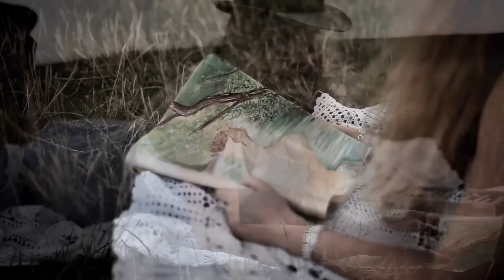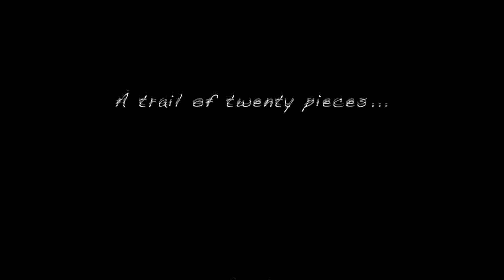A Trail of Twenty Pieces...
Winner ConFest 2009, the Concord Hospital Film Festival in Sydney, Australia.
A Trail of Twenty Pieces was written and produced specifically for the Concord film festival, based around the theme "Twenty"
Written and directed by: Lauri Harrisberg and James Doherty
Starring: Lauri Harrisberg, Zach Turner and Jenny Hellsing.
Music, an original composition by: An Awesome Singer-Songwriter who shall not be named.